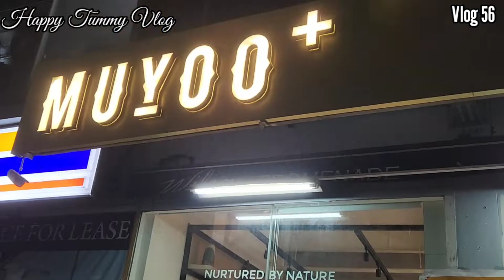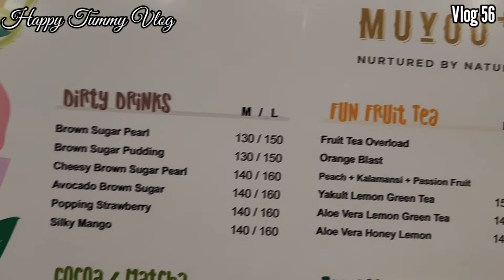Vlog 56: Muyoo Food Tasting| Happy Tummy Vlog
Heto na naman tayo, kakain na naman!

One night, while walking along P. Guevarra, we saw this cute store and decided to try it with the gang next time.

So this happened! Very honest ang reviews namin sa products. Sobrang raw coming from our talkative boy, Andrew! Hindi scripted, hindi pinaghandaan. haha Pawang katotohanan lamang!

We enjoyed our little dessert escapade. The bread is super lambot, and the sweetness of the cream is just right for the bread. Plus, the breads are big! Good enough for a group of people kaya sakto sa barkada mo. Also, the drinks are refreshing and oozing with creaminess. A must try!

The store is located in P. Guevarra, San Juan city. Visit their FB page as well.